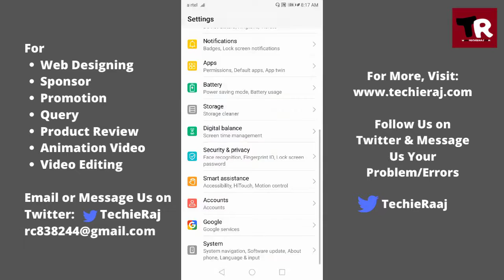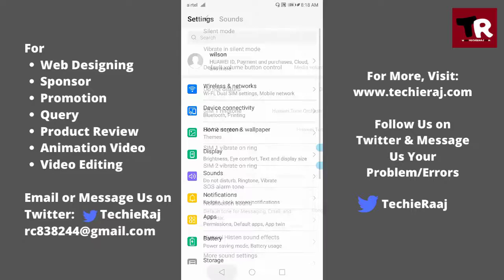Honor Equaliser Settings